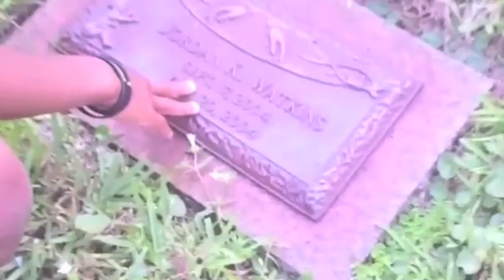Bum Spit In My Face (NYC Day 1 PART II) | Black Family Vlogs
SEND US LOYALTY MAIL
Lashana Mincey